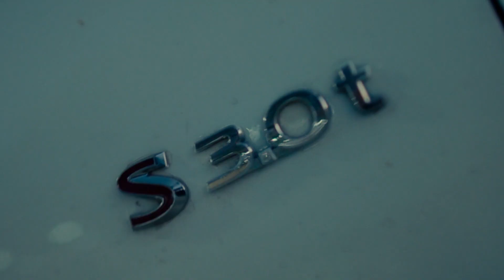Coolbuck$ - Boatload [Dir. @VideoShootShawty]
Official Music Video - Coolbuck$ - Boatload